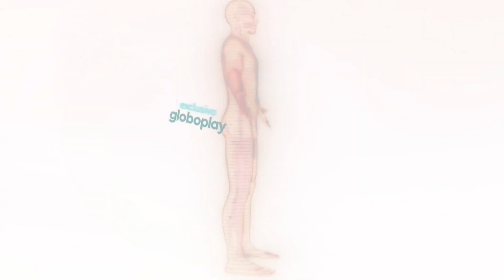GLOBOPLAY | TRANSPLANT Segunda Temporada Já Disponível | 2022 | Comercial de TV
Já disponível no Globoplay para todos os assinantes.